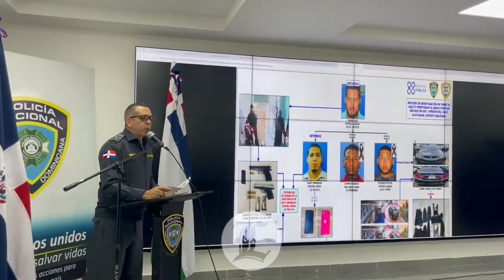Abogados someterán a agentes del allanamiento en que murió uno de los asaltantes al banco Popular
Los agentes de la Policía Nacional que participaron en los allanamientos en el que resultó muerto Johan Belliard Aybar, uno de los presuntos asaltantes al banco popular, serán sometidos a la acción de la justicia por cargo de asesinato.

Así lo informaron los abogados Cándido Simón Polanco y Waldo Paulino, quienes asumen la defensa de Jorge Luis Estrella Arias, Eddy Emmanuel Segura Arias, y Alberto Ezequiel Estrella también involucrado en el sonado caso. Señalaron que también abrirán un proceso disciplinario en contra de dichos agentes.